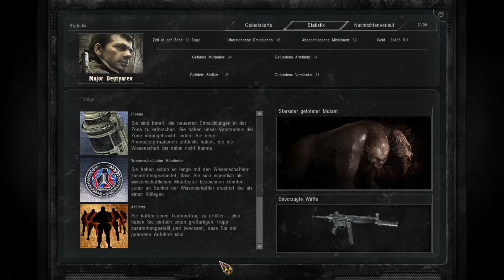Let's Play S.T.A.L.K.E.R. - Call of Prypjat (German) #33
Set: 16
Beschreibung:
Abschluss der letzten Nebenquests und Fortführung des Mainplots.

Anmerkung: Neue Rendereinstellungen. Bitte um Feedback